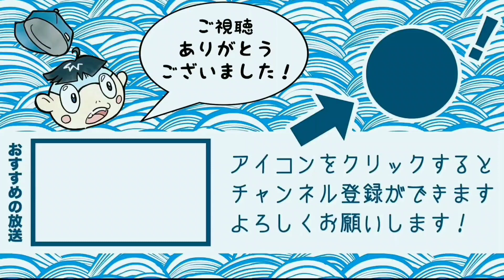あまり聞き慣れない「フワ」を食べに静岡のとある場所に行ってきた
富士市出身のマネージャーが静岡のおでんならここが1番と豪語するお店に！！！美味すぎた！

koyaken_radio

BGM
魔王魂 様